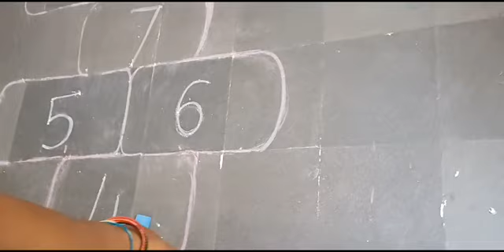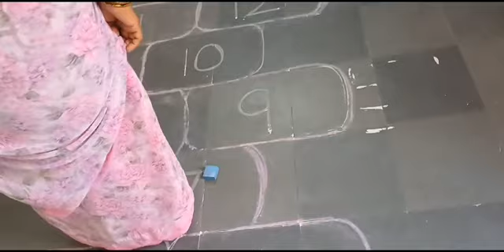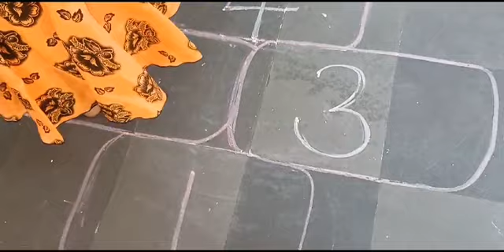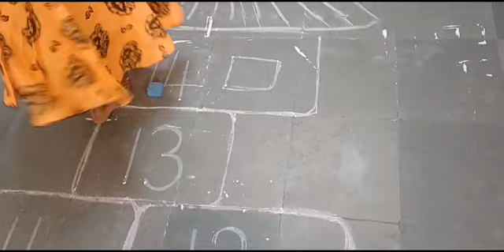Jan- UKG 5) 14 Number Writing Method- Game; జనవరి- 5) 14 సంఖ్యను రాయించే విధానం - ఆట